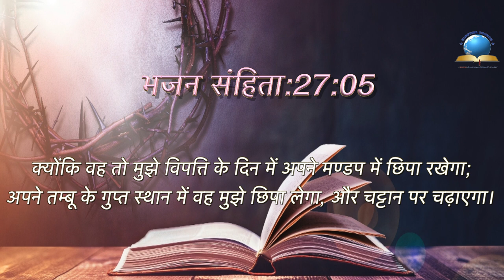Today Bible Verse I Today Bible Words [23/08/2021] I Hindi Bible Verse